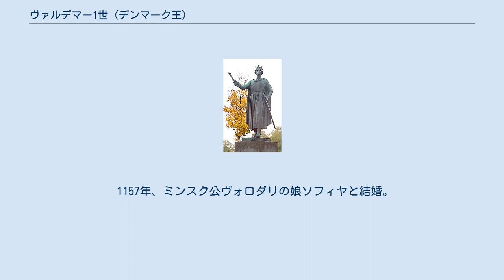ヴァルデマー1世 (デンマーク王)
ヴァルデマー1世（デンマーク語Valdemar 1. den Store, 1131年1月14日 - 1182年5月12日）は、デンマーク王（在位：1157年 - 1182年）。
デンマーク2人目の大王。
父はユトランド伯でデンマーク王エーリク1世の息子クヌーズ・レーヴァート、母はキエフ大公ムスチスラフ1世の娘インゲボルガ。
 当時のデンマークは王位継承戦争で混乱状態にあり、従兄のスヴェン3世と又従弟のクヌーズ5世が内乱を起こしていた。
ヴァルデマーはスヴェン3世についてクヌーズ5世をデンマークから追放したが、1154年にクヌーズ5世に寝返り、スヴェン3世はドイツへ亡命した。
 1157年にドイツから戻ったスヴェン3世と和睦、デンマークを3人で統治すると決められたが、スヴェン3世はロスキレでクヌーズ5世を殺害、ヴァルデマー1世は側近のアブサロンと共に逃亡した後に軍を率いてスヴェン3世を撃破（グラーテ・ヘーゼの戦い）、スヴェン3世は逃亡中に殺害された為、デンマークはヴァルデマー1世の単独統治となり、内乱は終息した。
 対外的には神聖ローマ皇帝フリードリヒ1世に臣従を誓い、叙任権闘争においても皇帝派を支持し、教皇派のルンド大司教エスキルを更迭した。
1165年には独断で長男クヌーズを太子とし、1170年には復任したエスキルに戴冠させた。
また、ロスキレ大司教に就任したアブサロンと協力して領土全域に城砦を築き、ヴェンド人の根拠地リューゲン島を征服した。
この時にアブサロンの建設した砦の1つが現在のコペンハーゲンとなる。
 1157年、ミンスク公ヴォロダリの娘ソフィヤと結婚。
8人の子を儲けた。
 庶子が1人いる。